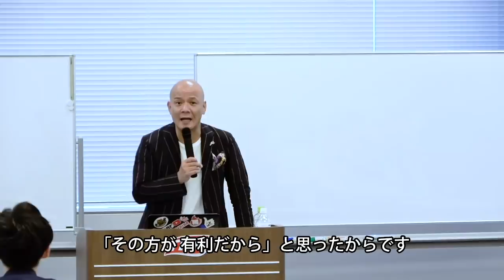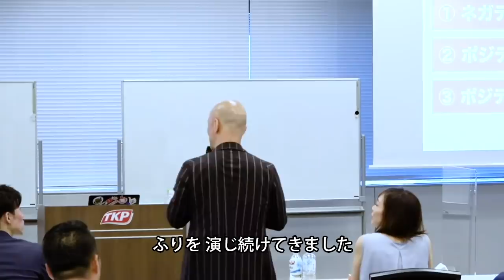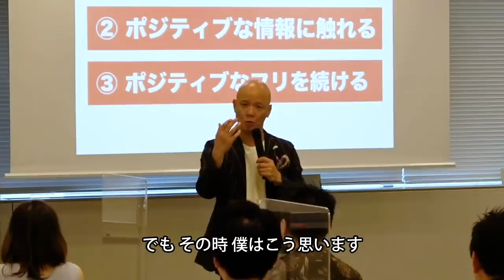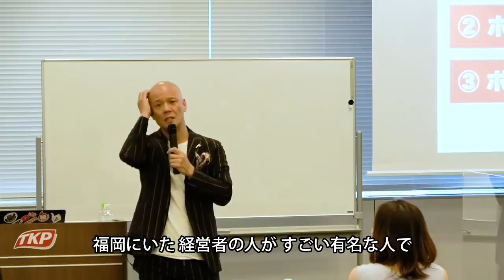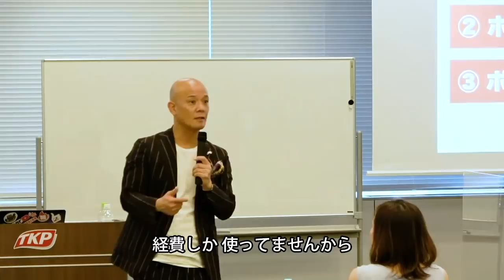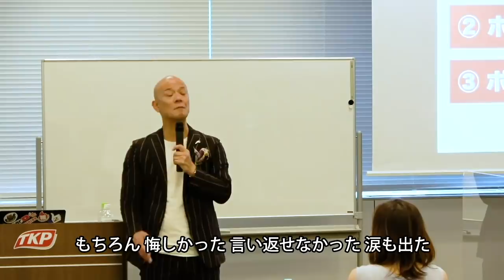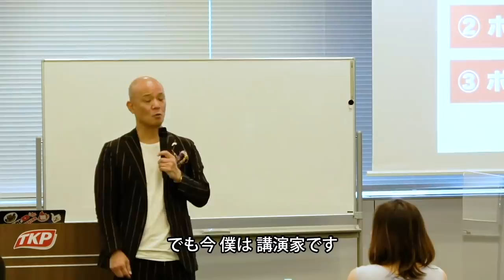【報告】皆さんにウソをついてました。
▷鴨頭嘉人が毎朝10分配信！ボイスメディアVoicyはこちら：
無料でバックグラウンド再生OK、家事や通勤での"ながら聴き"ができる！講演とはひと味違う、リラックスモードの鴨頭嘉人をお楽しみください(≧∀≦)❤️

「鴨LINE」お友達になってくれた方には、2時間19分の一般公開していない㊙セミナー映像をプレゼントしちゃいます🎁

まだ見たことない、お宝動画が見つかるカモ♥

▶︎鴨頭嘉人オンラインサロンはこちら：

鴨頭嘉人の熱量がもっと味わえる日本一熱い🔥オンラインサロン（未発表のシークレット企画やサロン限定な㊙情報などが見れます）はコチラ

月イチのオンラインビジネス講座を受けたい方、鴨頭嘉人に直接ビジネスについて質問をしたい方はビジネスオンライサロン「鴨Biz」へどうぞ！仲間をまってます♪

①鴨頭嘉人のSNS
②鴨頭嘉人から学ぶ方法
③目次と要約
④プロフィール
⑤おすすめ音声＆本

▶︎Twitter（毎日更新）：
見ると思わず元気が出ちゃう言葉をポロポロつぶやいてます♪

↓ビジネスYouTuberの学校　YouTube×ビジネスを学ぶ

☆　③目次と要約　☆

『ふり』をしてウソをつき続けた人に待っている未来とは！？

【目次】
00:13 鴨頭嘉人がポジティブな『ふり』をした理由
01:30 『ふり』を続けると未来どうなるか？
02:29 『ふり』をすべきは言葉だけではない
03:38 バカにされたこともあった
06:57 10年前についたウソ

☆　④鴨頭嘉人プロフィール　☆

YouTube講演家 鴨頭嘉人

高校卒業後、東京に引越し19歳で日本マクドナルドにアルバイトとして入社 4年間アルバイトを経験した後、23歳で正社員として入社。 30歳で店長に昇進。32歳の時にはマクドナルド3300店舗中、 お客様満足度日本一、従 業員満足度日本一、 セールス伸び率日本一を獲得し最優秀店長で表彰される。 その後も 最優秀コンサルタント。 米国プレジデントアワード、米国サークルオブエクセレンスと国内のみならず全世界のマクドナルド表彰も全て受賞する功績を残す。

2010年に独立。現在は組織構築・人材育成・セールス獲得についての講演・研修を行っている日本一熱い想いを伝える「炎の講演家」として活躍する傍、リーダー・経営者向け書籍を中心に18冊（海外2冊）を出版する作家としても活躍。
また伝わるコミュニケーションスキル・伝えるスピーチスキルを身につける「話し方の学校」「ビジネスYouTuberの学校」の学長として、8,000名以上に【目的が達成できる伝達力】【YouTuberとして自ら成果の出た自分の売り方】を教えている。

「良い情報を撒き散らす」社会変革のリーダーとして毎日発信しているYouTube（通称：鴨Tube）の総再生回数は2億回以上再生され、チャンネル登録は100万を突破。日本一のYouTube講演家として世界を変えている。

☆　⑤鴨頭嘉人おすすめ　☆

鴨頭嘉人の新刊がAmazonで無料で聞けます↓
🌟年収を10倍にする習慣術
🌟なぜYouTubeをやらないんですか？

▶︎今日からできる、年収を10倍にする習慣術
▶︎究極の読書法~購入法・読書法・保存法の完成版
▶︎究極のリーダーシップ~ 最大の成果をあげるための10の極意
▶︎カンタンに売れるのになぜYouTubeをやらないんですか!?
▶︎自己肯定力１
▶︎自己肯定力２
▶︎自己肯定力３
▶︎今まで誰も教えてくれなかった人前で話す極意
▶︎あなたのスピーチレベルがあなたの年収を決めている
▶︎あなたの経験を仕事に変える技術
▶︎決定版! あがり症克服の教科書
▶︎夢を叶える5つの力

あなたは絶対!運がいい
考えてみる

◎話し方編
「言葉にできる」は武器になる。
本日は、お日柄もよく

◎サービス業編
新版 社会人として大切なことはみんなディズニーランドで教わった
また会いたくなるサービスと接客の極意